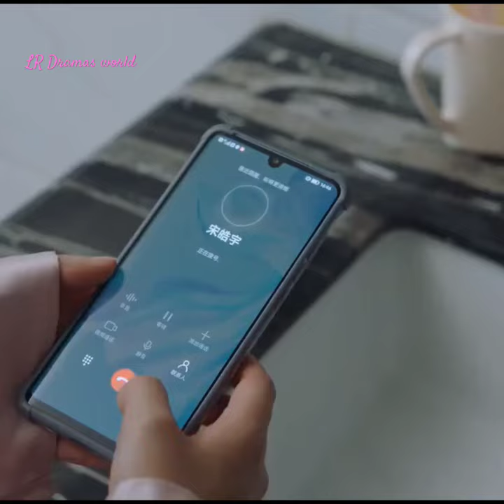Qi Sile got pregnant🤰 but did not tell Mr. Song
Sile was heartbroken to see Mr.Song with another girl💔
Qi Seli got pregnant🤰 but did not tell Mr. Song

Office romance also starts

Mr song will bully by villagers 😂😂

how protect her Husband

The happy family there married